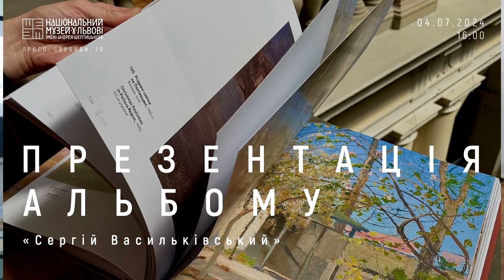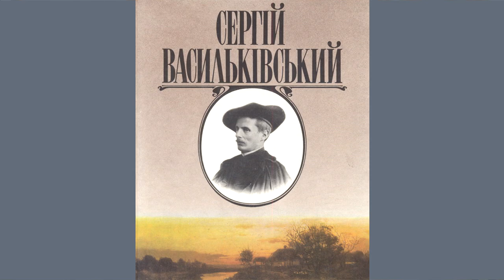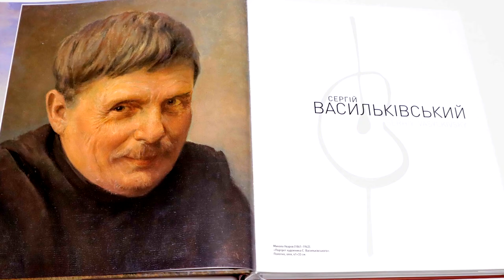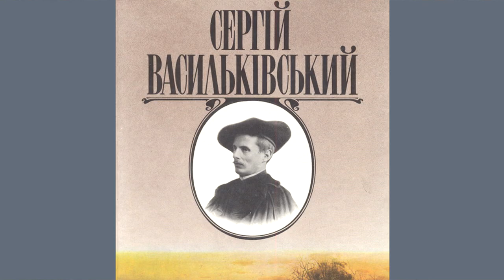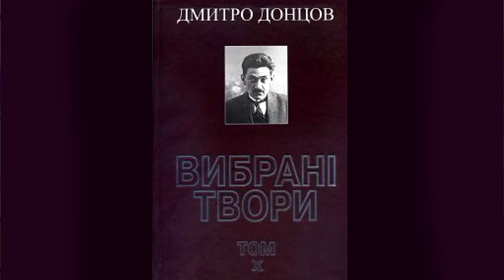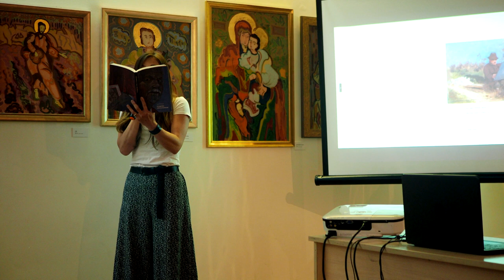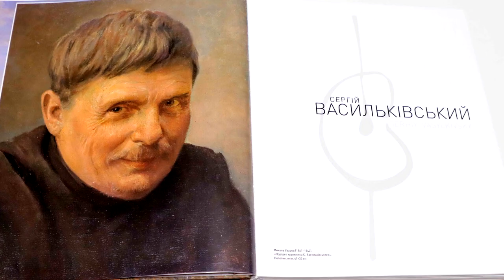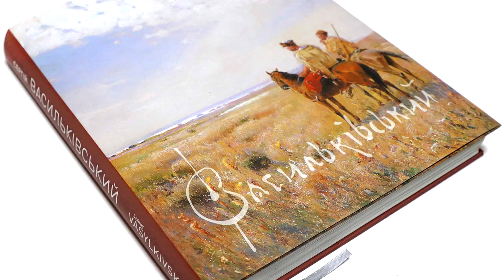Презентація альбому-катологу "Сергій Васильківський"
В межах виставки малярства та графіки Тараса Лозинського «Хвала Творцеві!» у світ вийшло нове видання Інституту колекціонерства українських мистецьких пам’яток при Науковому товаристві імені Шевченка - альбом-католог «Сергій Васильківський».

Цей ошатний альбом став останнім видавничим проєктом, над яким працював відомий львівський художник, колекціонер, меценат, реставратор, видавець і просто великий український патріот - Тарас Лозинський.

Альбом став найбільшим друкованим зібранням творів видатного українського художника-пейзажиста, представника харківської мистецької школи – Сергія Васильківського. До нього увійшли 220 творів митця з приватних колекцій, Національного музею у Львові імені Андрея Шептицького, Національного художнього музею України (м. Київ), Харківського художнього музею.

Ідея видання та його реалізація належать Тарасові Лозинському, та, втім, погортати сторінки роками виплеканої книги, йому не судилося.
Виникнення задуму альбому сягає 1980-х, про що залишились теплі спогади Тараса Лозинського:
«Після четвертого курсу, на практиці у Харкові, я зустрівся з головним хранителем художнього музею - Миколою Безхутрим. Я тоді марив роботами Сергія Васильківського. І після розмови з хранителем мрія
побачити роботи митця не лише в музеї, а й у фондах здійснилася. Я тримав у руках перлини великого українського митця: у той час вийшла друком книга Миколи Безхутрого «Сергій Васильківський», яку я одержав в дарунок від автора із написом: «Тарасові Лозинському: Хай ніколи не згасне запал Душі юнацької. М. Безхутрий. 19.VII. 80 р. Харків.»… І він не згас!

Презентація відбулася 4 липня 2024 о 16.00 у головній будівлі НМЛ ім. Андрея Шептицького (просп. Свободи, 20, м. Львів).

Альбом-каталог / Упорядник Тарас Лозинський. Львів : Інститут колекціонерства українських мистецьких пам’яток при НТШ, 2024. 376 с.: іл.
Автори статей: Олеся Семчишин-Гузнер (НМЛ ім. Андрея Шептицького), Ольга Денисенко (ХХМ), Леся Толстова (НХМУ).